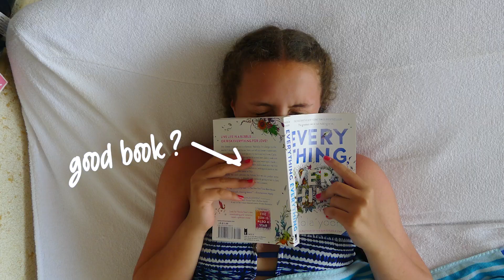A Birthday Trip to Puerto Vallarta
This was fun to put together. I found some old footage from our first GoPro (Hero 4) when we traveled with the family to Puerto Vallarta in July of 2017. Our youngest son was 10 years old at the time and (literally) filmed about 8 hours of himself jumping into the pool.  Gotta love kids when they are that age! Please don't judge... this footage was a complete experiment! :)